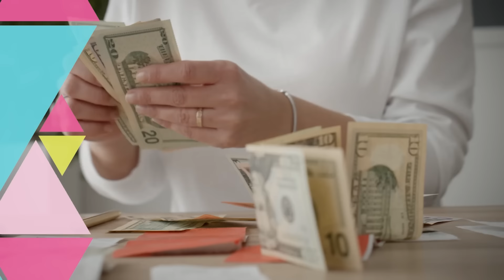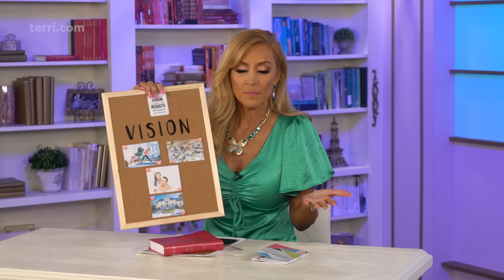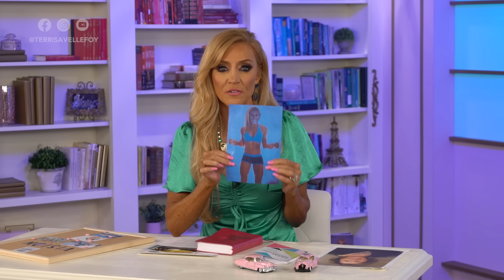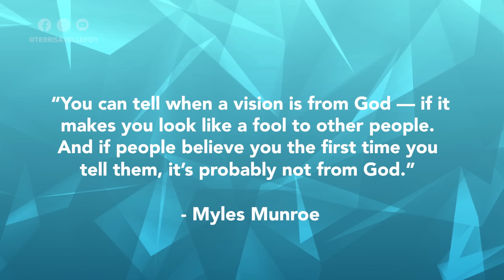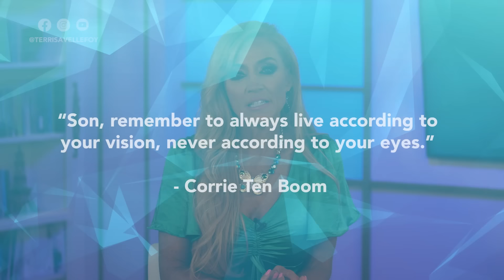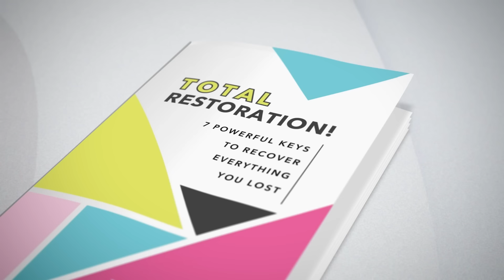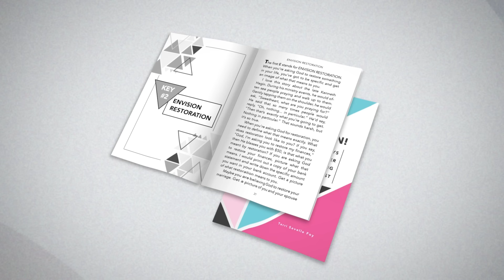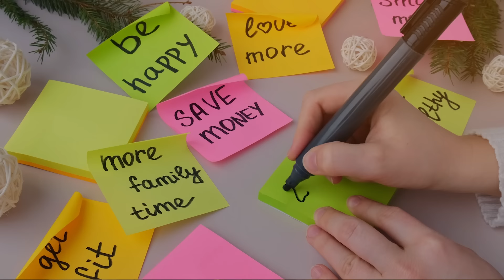RESTORE Your Life in NO TIME with This One Thing!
Are you believing God for restoration in some area of your life? Whether it's your health, relationships, finances, career, or emotional well-being, God is ready to restore what’s been lost. In Total Restoration, Terri Savelle Foy shares the personal journey that led her through challenges—skin cancer, health scares, and emotional struggles—and reveals seven powerful action steps to experience restoration in every area of life.

This book dives into God’s promises of restoration from scripture and shows you how to claim what’s rightfully yours. You’ll learn how to:

Reclaim stolen finances, joy, and relationships.
Restore your health, energy, and confidence.
Envision and declare your breakthrough before it happens.
Use faith-filled words to bring supernatural change.
This encouraging, easy-to-read guide is filled with inspiring stories and practical steps to help you walk in victory. It’s time to embrace the abundant life God has for you and make the enemy pay back everything he’s taken!

Request your copy of Total Restoration today for your gift of any amount. or call the number on your screen to receive your book. Don't delay—get ready to witness God’s restoration power in action and experience a turnaround in your life!

Sow a seed today and begin declaring, "Restore!"—your miracle is on the way!